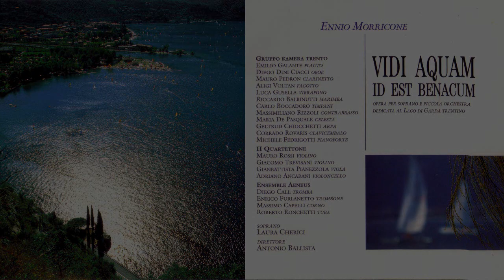VIDI AQUAM id est benacum (Ennio Morricone)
a ricordo di Ennio Morricone (Roma 10 novembre 1928 + 6 luglio 2020)

Ennio Morricone ‎– Vidi Aquam Id Est Benacum
Uscito Allegato Alla Rivista "New Age Music & New Sounds" vol.36 Lake
Registrato: 12-13 Marzo 1994 al Teatro Zandonai, Rovereto, Total Time: 25:54

Arpa – Geltrud Chiocchetti
Art Direction – Mauro Pedron
Bassoon – Aligi Voltan
Celesta – Maria De Pasquale
Clarinet – Mauro Pedron
Clavichord – Corrado Rovaris
Contrabass – Massimiliano Rizzoli
Coordinator – Paolo Manfrini
Ensemble – Ensemble Aeneus, Gruppo Kamera Trento
Flute – Emilio Galante
Horn – Massimo Capelli
Liner Notes – Mauro Pedron
Marimba – Riccardo Balbinutti
Music Director – Antonio Ballista
Musical Assistance – Fabio Clementi
Musical Assistance, Edited By, Mastered By – Stefano Cattaneo
Oboe – Diego Dini Ciacci
Orchestra – Il Quartettone
Piano – Michele Fedrigotti
Recorded By, Mixed By – Francesco Penolazzi
Soprano Vocals – Laura Chierici
Timpani – Carlo Boccadoro
Trombone – Enrico Furlanetto
Trumpet – Diego Call
Tuba – Roberto Ronchetti
Vibraphone – Luca Gusella
Viola – Gianbattista Pianezzola*
Violin – Giacomo Trevisani, Mauro Rossi
Violoncello – Adriano Ancarani